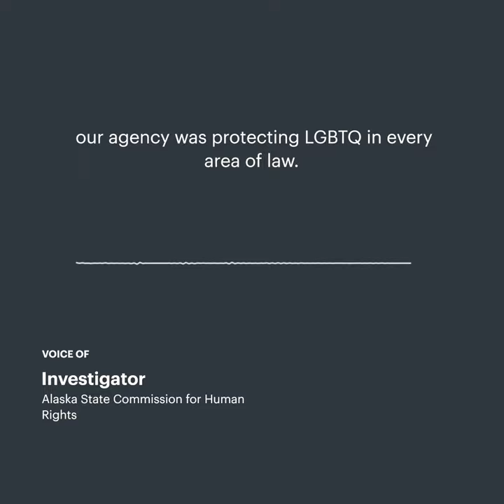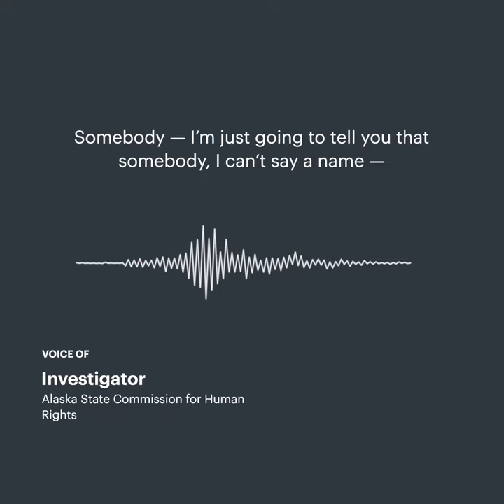AUDIO: Investigator: “Political Implications” Mean Alaska Won’t Take Many LGBTQ+ Civil Rights Cases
In January, a former library worker tried to file a civil rights complaint against Judy Eledge, a top library employee appointed by Gov. Mike Dunleavy.

In a conversation that the library worker recorded and shared with the Anchorage Daily News and ProPublica, an investigator with the Alaska State Commission for Human Rights said that the office had been instructed not to get involved in most cases involving LGBTQ+ issues.

Despite Eledge’s history of inflammatory comments, social media posts and public testimony, officials have rewarded her with power and public money. What’s more, the Daily News and ProPublica found that city and state officials have muzzled the government agencies tasked with protecting civil rights.